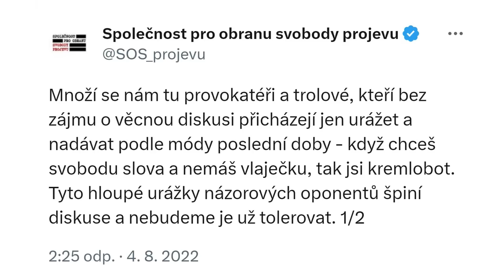Vávra o cenzuře na sítích: Nejsme kremloboti. Blokujeme jen ty, kteří se chovají jako hovada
„Veškerá kritika vůči nám jsou kádrové posudky a hledají se zástupné problémy. Vadí mi, když o mně někdo říká, že jsem kremlobot, protože to není pravda,” tvrdí Daniel Vávra ze Společnosti pro obranu svobody projevu, nevidí ale problém v tom, že v poradním sboru společnosti je senátorka Jana Zwyrtek Hamplová, která sama na sítích nepravdy šířila.